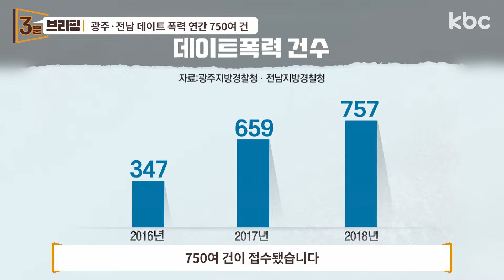2019년 6월 17일 월요일 kbc 3분 브리핑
따끈따끈한 광주·전남 주요뉴스를 30분 일찍 만나보세요!

▶카카오톡 플러스 'kbc광주방송' 추가